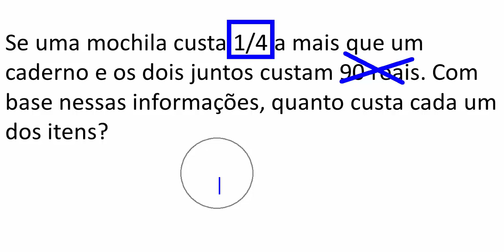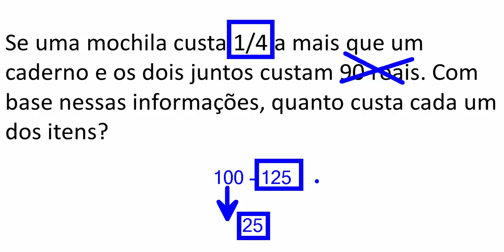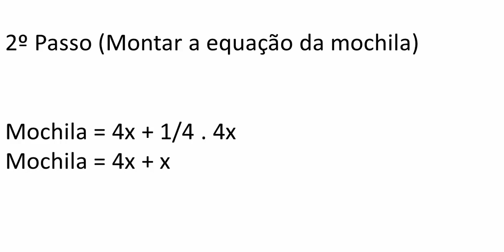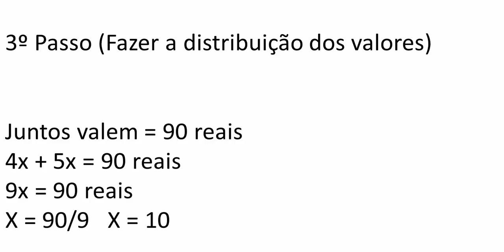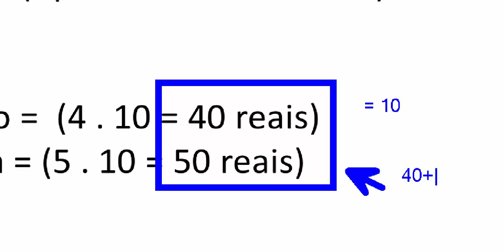Raciocínio Lógico - Parte 04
Se uma mochila custa 1/4 a mais que um caderno e os dois juntos custam 90 reais. Com base nessas informações, quanto custa cada um dos itens?